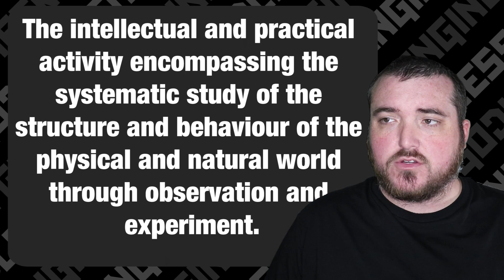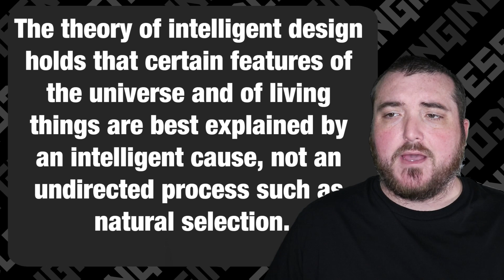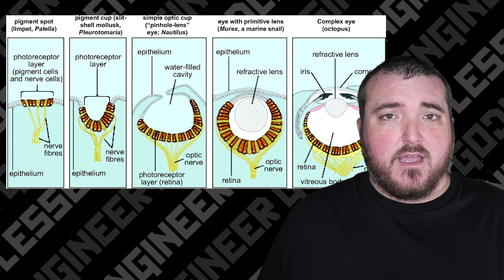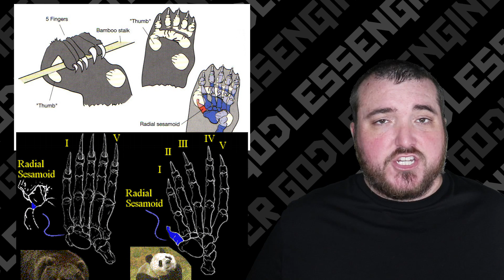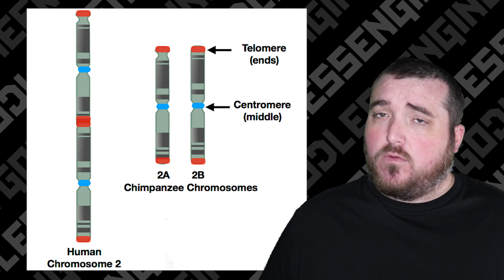Intelligent Design Has No Explanatory Power At All!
This is my opening statement that I prepared for my debate with Laurence Tisdall. The debate should be available soon for all to see. Until then, here is my positive argument for why Intelligent design has no explanatory power at all. First of all, science is used to explain our reality the best that we can. Any explanation has to be able to describe and predict phenomena. If it can't do that, then it can't explain anything in our reality. Therefore, any explanation let alone the best explanation must be a scientific explanation. So the question is, is Intelligent Design a scientific explanation? No, it certainly is not.

Any explanation must make sense of all existing data. If it doesn't then it has no hope of explaining things. Intelligent Design definitely does not make use of any of our existing data by ultimately just pointing to a causative agent that can't be observed or tested. We can't make any predictions about Intelligent Design. Natural processes are mechanistic so we know how they work now, how they'll work in the future, and how they have worked in the past. If this simple principle didn't hold true, then cell phones, cars, planes, computers...all of that wouldn't work.

Irreducible complexity doesn't account for a creator because irreducible complexity isn't an actual thing. It doesn't withstand the scrutiny of researchers. Bacterial Flagellum nor the eye are irreducibly complex. We have natural explanations for every structure that Intelligent Design would claim is designed. Natural processes negate the need for a designer.

Intelligent design cannot make any predictions or explain any existing phenomena. Like Giant and Red panda's pseudo-digit or Chromosome 2 in humans. Intelligent design can only say "well the designer wanted it that way." That is not an explanation and it doesn't allow for us to make predictions. That makes Intelligent Design have no explanator power whatsoever.